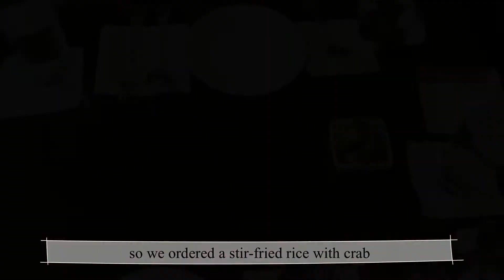서울 신라호텔 애플망고빙수, 게살볶음밥 Hotel Silla Apple Mango Bingsu, stir fried rice with snow crab